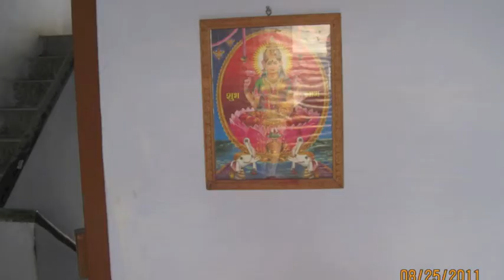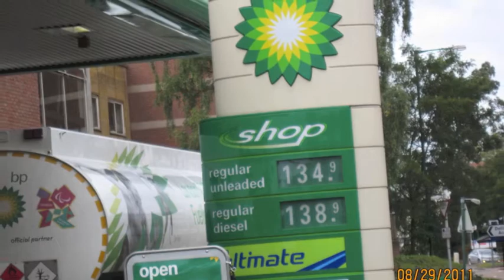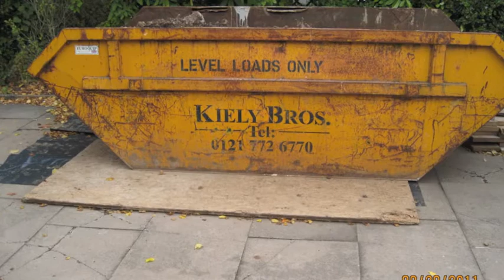Global Studies Final Project - Utkarsh